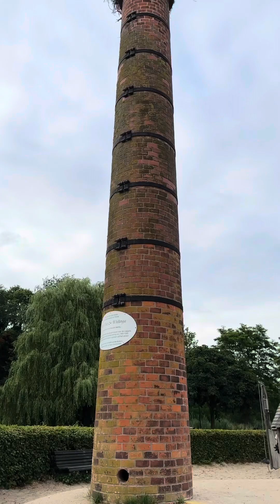ទៅញាំឣាហារផ្ទះប៉ាក្មេក 😊 Have dinner at my father in law’s house